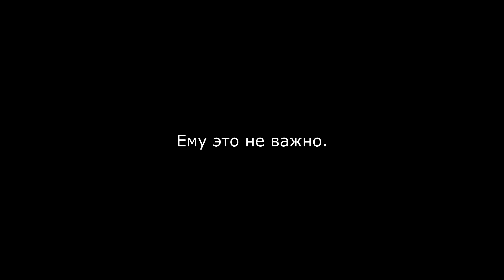Токсичный ZOOPARK 1 (пилот)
🚩 Давно хотел сделать нечто подобное. А надо было всего лишь чтобы меня вернуло в русский регион.
Только без хейта! Напишите ему что-то воодушевляющее пожалуйста. Добродота же!

🚩 Нравится то, что я делаю? Кинь мне денег на кофе!